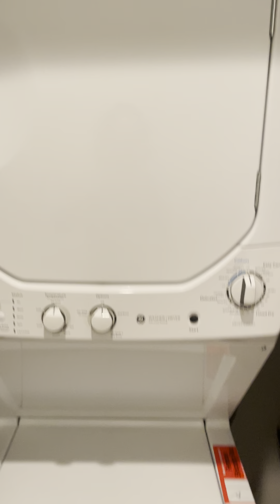New 2 Bedroom 2 Bathroom unit available now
Brand new constructed apartment buildings on the upper floors of the building, in the heart of Downtown Pittsburgh, including new walls, plumbing, wiring, ducting, insulation, floor substructure, roof, most windows, appliances, and cabinets.

Application fees are 50.00 per person that applies, including any co-signers. Prospective tenants need to be able to show that they make 3.5 times the asking rent.